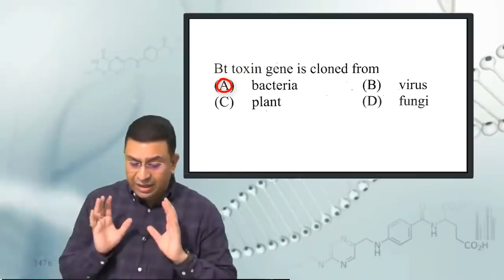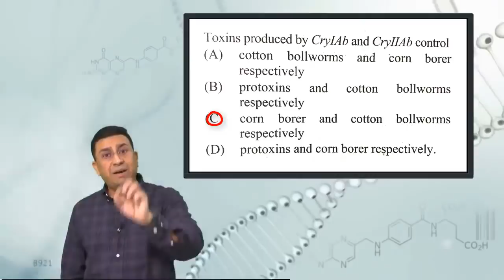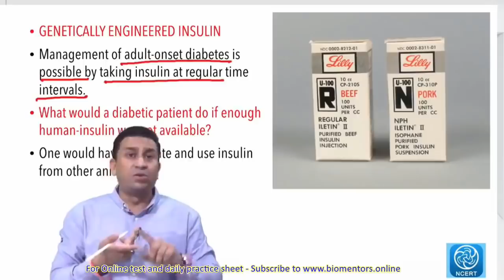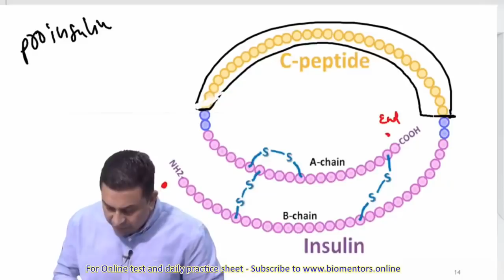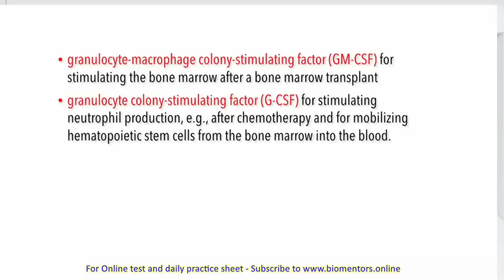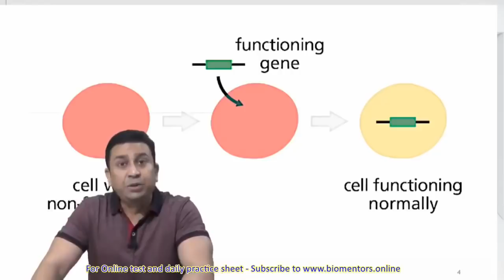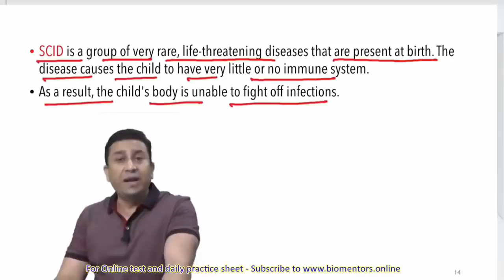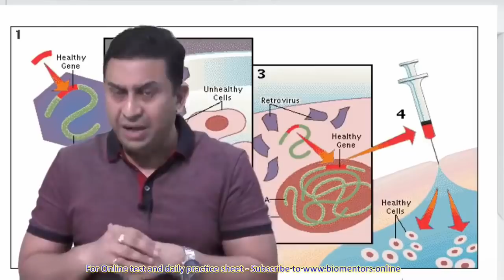Biotechnology l Lecture 12 & 13 l Biology l NEET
1. Biotechnology in Medical field
2. Humulin Production
3. Other biomedical products by Biotechnology
4. SCID
5. ADA Deficiency
6. Retrovirus as Vector
7. Gene therapy
8. Types of Gene therapy

1. Biomentors online films (Educational movies)

✅Biology
1. Basics of Biology -
2. The living world -
3. Cell the unit of life -
4. Reproduction in organisms -
5. Human Reproduction
6. Reproductive health
7. Human Health & diseases
8. Cell Cycle & Cell Division
9. Biomolecules
10. Molecular basis of inheritance

✅Chemistry
1. Structure of Atom -
2. Solutions
3. Chemistry Classification of Elements and Periodicity in Properties
4. Redox Reactions
5. Surface chemistry
6. Electrochemistry
7. Chemical Bonding
8. Chemical Kinetics
9. General Organic Chemistry
10. Hydrocarbons

✅Physics
1. Basic mathematics for Physics
2. Dual nature of radiation and matter
3. Atoms
4. Units and Measurements
5. Nuclei
6. Scalars and Vectors
7. Semiconductor Electronics
8. Motion in a straight line
9. Motion in a Plane
10. Current Electricity
11. Work Power Energy
12. Electric Charges and Fields

👇Our Popular mobile applications: (Available at google play store)👇
1. Biomentors online - For NEET aspirants
2. Next medico - For MBBS undergoing students
3. McMedico - For educators
4. Doctor Probe - For online medical consultation